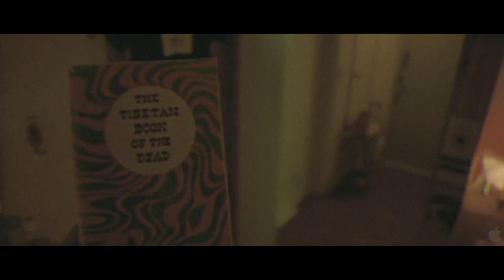Trippy Paradise.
Enter The Void: An amazing movie.
track really is beautiful and works with the movie.